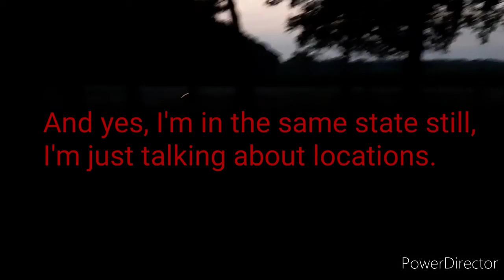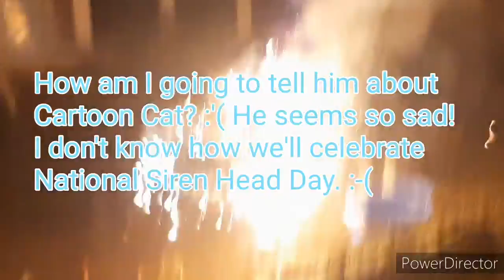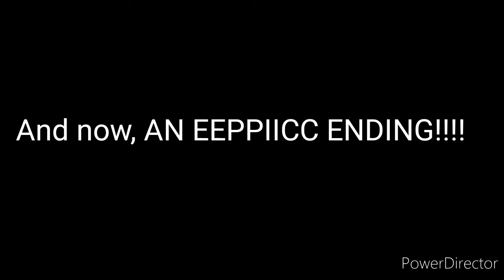HAPPY 4TH OF JULY!!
Yeah, this video is pretty long, that's why it took a day after to get out. But however, I got some good moments captured on video, that's why it took a long time to render, and that's why the video is so long! If you live in the United States, or celebrate it, I hope you had a great 4th.